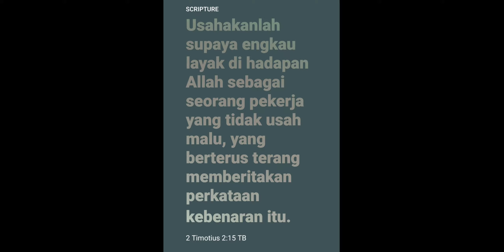Ucapan dari jemaat BEM Glory Kuching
Blessed 4th Anniversary BEM Glory Kuching / Christian Healing Borneo Malaysia.

Tuhan Yesus memberkati Pastor Quincy Kandoh dan keluarga serta semua jemaat dan tidak lupa kepada yang pernah menyertai KKRK Jelajah Iman. Amen.